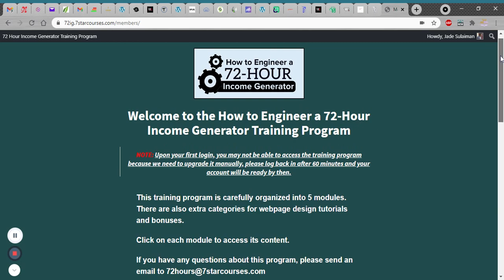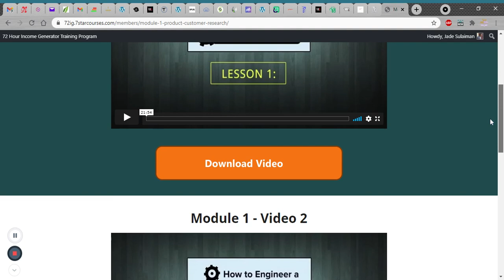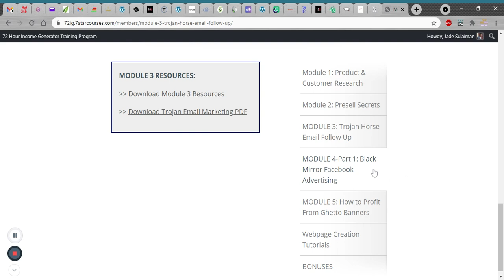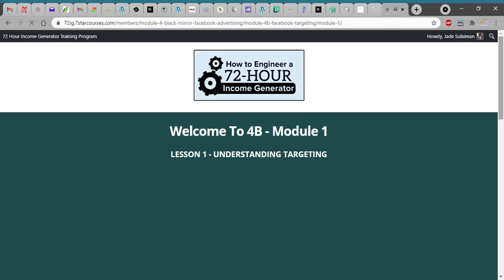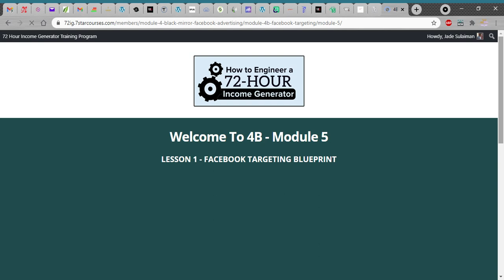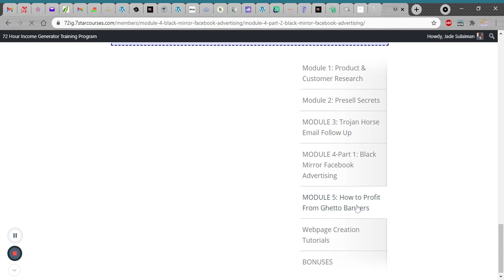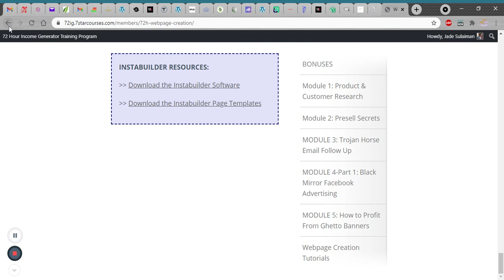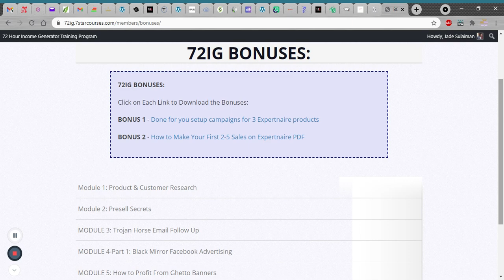The 72IG Course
This is an overview of what you get to enjoy inside the 72-Hour Income Generator Program.
to enjoy awesome tips and updates